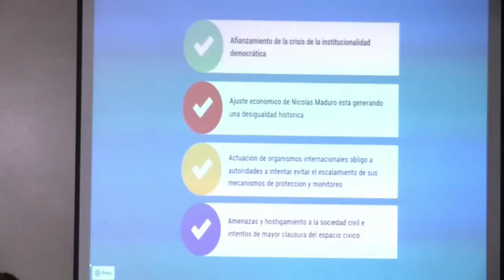Los casos de tortura en Venezuela aumentaron un 148 % en 2021, según la ONG PROVEA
La ONG Programa Venezolano de Educación Acción en Derechos Humanos (Provea) registró un aumento de 148 % en los casos de tortura entre enero y diciembre de 2021, recoge el informe anual presentado este miércoles.

"En el derecho a la integridad personal se logró registrar, durante 2021, 241 presuntas víctimas de tortura a nivel nacional, eso significa un aumento importante de 148 % con respecto al año anterior", explicó la coordinadora de investigación de la ONG, Lissette González, en la presentación del informe en Caracas.